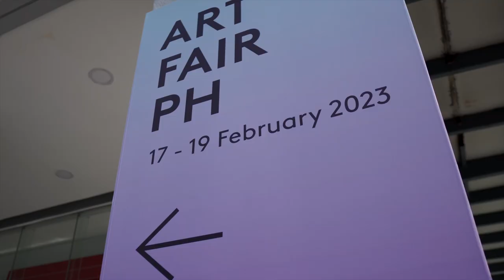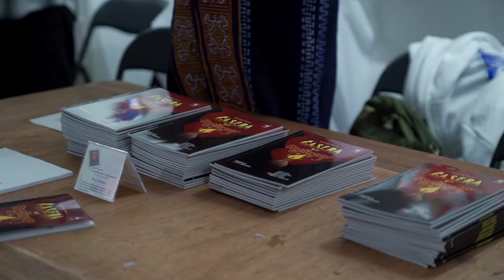Art Fair Philippines 2023 highlights - TheDiarist.ph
Chillin’ weekend at Art Fair

Art has become an experience to a clubbin’ crowd—unthinkable decades ago

Credit: Art Fair PH 2023